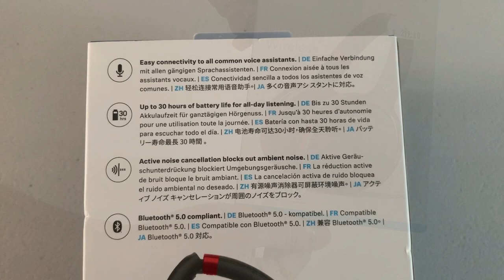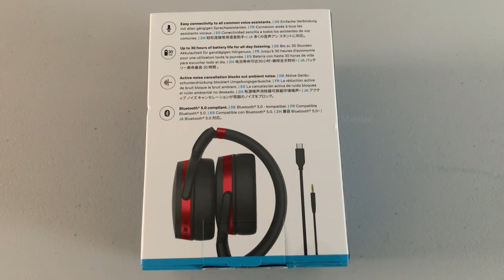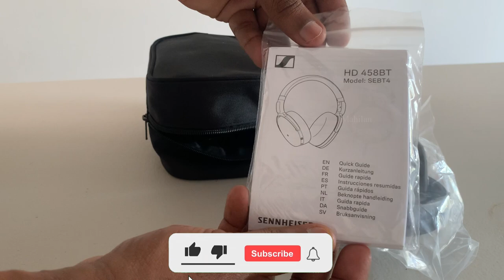Sennheiser HD 458BT Headphones Unboxing | ஒரு சிறப்பு பார்வை | மகிழன் - Mahilan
அனைவருக்கும் வணக்கம்!

இந்த காணொளியில் HD 458BT எனப்படும் Sennheiser ரக Headphones இனை படம் பிடித்துள்ளேன். உலகத்தின் முன்னணி தரம் வாய்ந்த Headphones வகைகளில் Sennheiser உம் ஒன்றாகும்.  HD 458BT Headphones ஒரு சிறப்பான குறைந்த பெறுமதிக்கு ஏற்ற பல வசதிகள் கொண்ட Headphones ஆகும். இந்த காணொளியில் அந்த Headphones இன் தரத்தினையும், அதன் பாவனையும் பற்றி விமர்சித்தும் உள்ளேன்.

Hi Everyone!

This video was filmed in Darwin, Australia. This is an unboxing video and in this video I have done review about the HD 458BT Sennheiser brand headphones. Sennheiser is one of the best headphone brands in the world and HD 458BT is one of the cost effective headphones with lot of features in that brand.